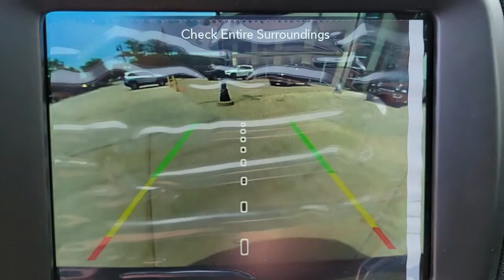2022 Jeep Renegade Chicago, Evanston, Highland Park, Deerfield, Northbrook IL J36844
Graphite Gray New 2022 Jeep Renegade available in Glenview, IL at Fields Chrysler Jeep Dodge Ram Glenview. Servicing the Chicago, Evanston, Highland Park, Deerfield, Northbrook, IL area.